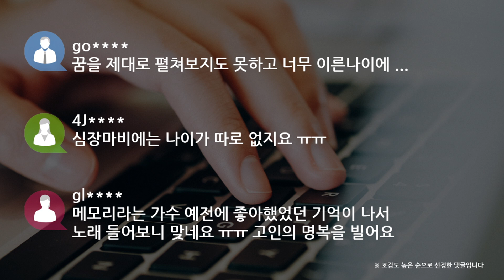[쿠키영상] 가수 맹유나 심장마비로 사망, 향년 29세…과거 메모리로 활동 "파라다이스 노래 좋아했는데 안타까워"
가수 맹유나가 29세의 나이로 세상을 떠난 사실이 뒤늦게 알려졌습니다.

오늘(8일) 맹유나의 소속사 JH엔터테인먼트는 "맹유나가 지난해 12월 26일 자택에서 심장마비로 숨졌다"고 밝혔는데요.

"연말이고 워낙 경황이 없어 알리지도 못하고 가까운 지인들끼리 조촐한 장례를 치렀다"고 덧붙였습니다.

소속사 측은 "맹유나가 오는 6월에는 정규 3집 앨범을 준비 중이었고, 최근 모 대학에서 실용음악과 교수로 초빙을 받아 의욕을 보였다"라며
"음악 창작에 대한 스트레스 외에는 특별한 지병도 없었는데 믿어지질 않는다"고 전했는데요.

ma
삼가 고인의 명복을 빕니다. 노래 너무 좋아했어요..

uu
스친소 마지막에 프러포즈할 때 나오던 노래 진짜 좋아했는데...

sm
파라다이스 노래 좋아했는데... 이렇게 가시다니 허망하네요 다른 세상에서 꼭 행복하시길 빕니다...

go
꿈을 제대로 펼쳐보지도 못하고 너무 이른나이에 ...

4J
심장마비에는 나이가 따로 없지요 ㅠㅠ

gl
메모리라는 가수 예전에 좋아했었던 기억이 나서 노래 들어보니 맞네요 ㅠㅠ 고인의 명복을 빌어요

지난 2007년 일본에서 데뷔한 맹유나는 데뷔 초 '메모리'라는 예명을 사용했는데요.

2009년 이후 본명인 맹유나로 활동했습니다.